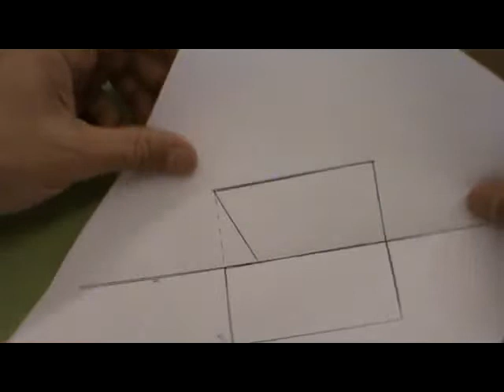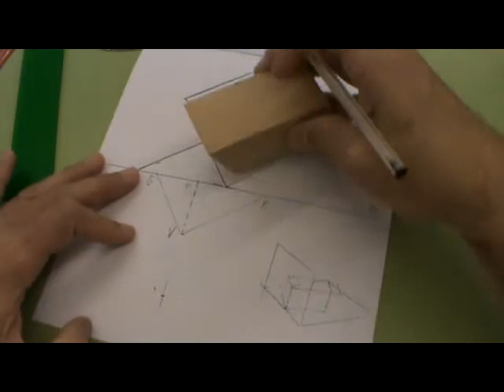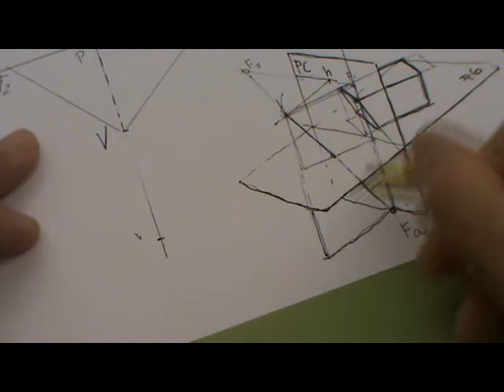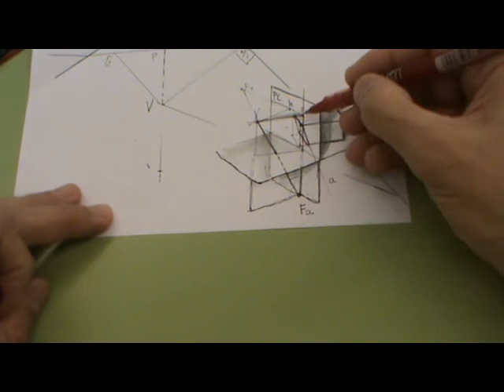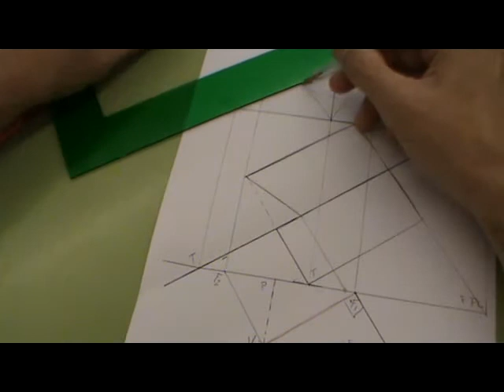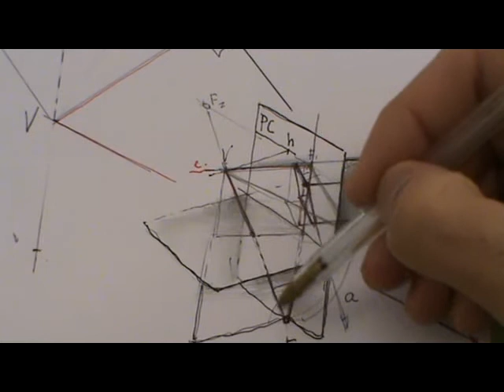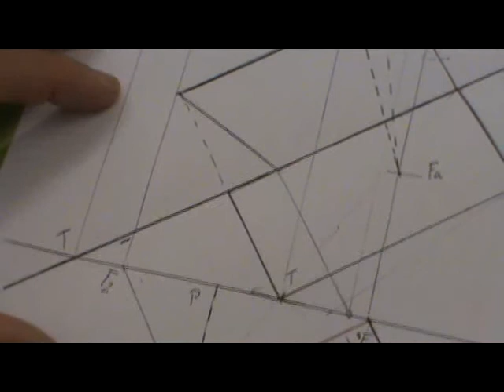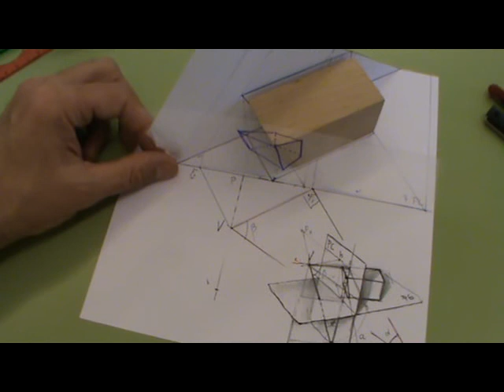Perspectiva cónica de prisma con corte oblicuo